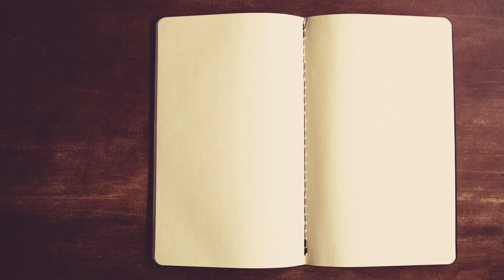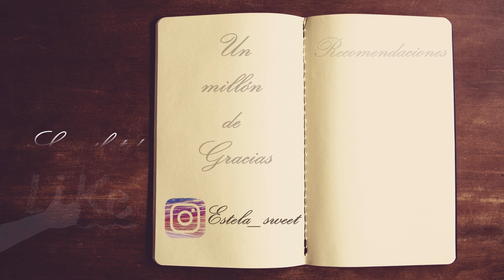Día 112|15 SEMANAS de EMBARAZO| Cojín/almohada lactancia THERALINE | ANTOJOS en directo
¡15 semanas de embarazo! Cuarto mes de embarazo y está
Puedes contactar conmigo en siendo genial, aunque con partes también menos buenas.
Hoy os hablo de la piel, la cual está muy seca! También mis primeras impresiones sobre el cojín Theraline Original, al final me he decidido por ese y parece que me gusta.

Os cuento muchas muchas más cosas, y. ya sabéis! estoy muy impaciente por decir qué será nuestro bebé !

¡E incluso de forma más personal si quieres mandarme una carta o postal a esta dirección!

Estela
C/Castrobarto N°10  Planta 1 Oficina 1 (Nacex) cp. 28042 Madrid (España).

Podréis descubrir junto a Elaís y a mi,  la magia de lo que ocurre cada semana en el embarazo.